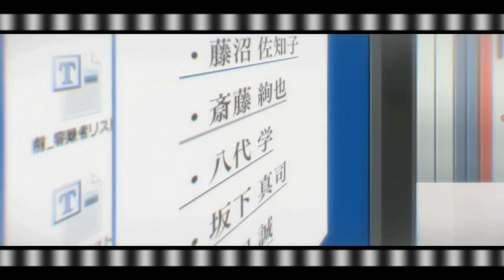Erased - Yashiro reveals his true identity [German DUB]